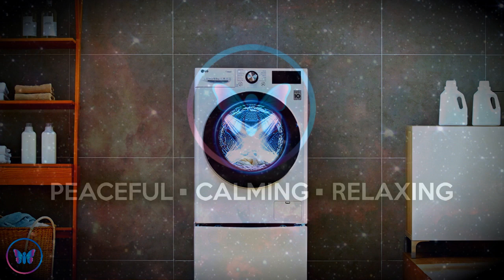Relaxation Station - 10 Hours of Relaxing Washing Machine Sounds for Sleep or Study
White Noise Machine

Enjoy these relaxing washing machine sounds, relax, meditate or study!

Relaxing for Sleep and Healing, Studying, Sleep, Meditation, Spa, Massage. Made for Relax and Dreaming. Calm and Soulful Emotional Melody is Perfect for Dreaming, Meditation, Yoga, Sound Healing, Health Restoration, Massage, Study, Nostalgia, Sleeping and Stress Relief